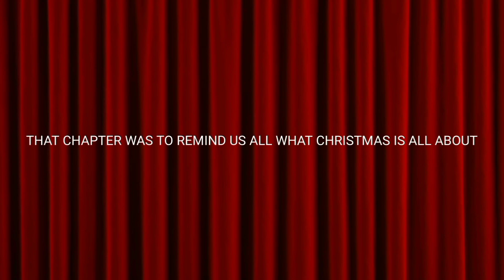CHRISTMAS IS COMING PART 2